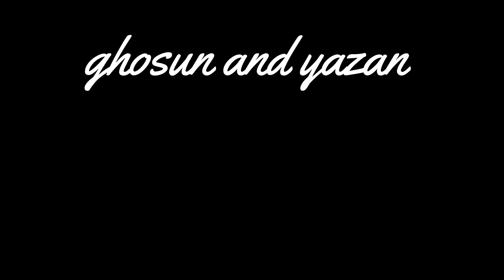حققت لزوجتي اكبر حلم الها 🥺 (صار لازم تعرفو المفاجأة 😍)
بفيديو اليوم رح تعرفو المفاجأة اللي كنا فترة مخبيها عنكم ❤️ مين متحمس؟ ❤️